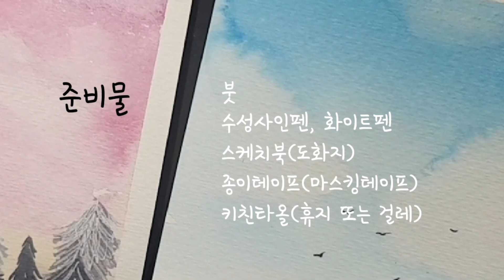[온라인 미술수업] 물감 없이 수채화 그리기